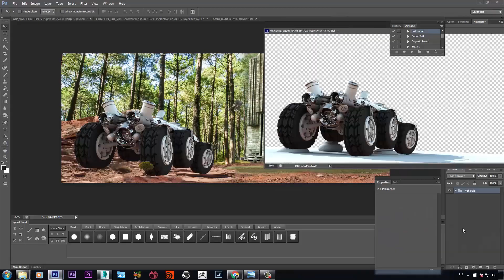1/12 - MATTE PAINTING : Presentation - ( by Jean Denis Coindre )